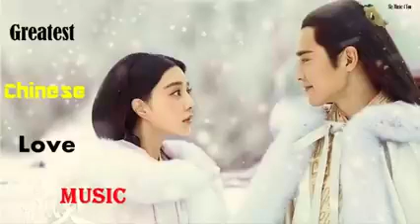The Very Best Of Romantic Chinese Music - Soft Romantic Instrumental Chinese Love Songs